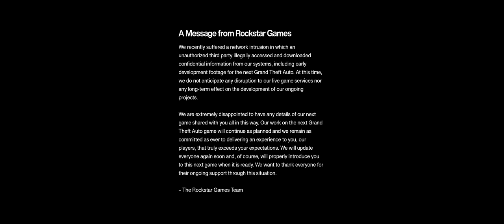🔵 GTA 6 - vazou tudo na Rockstar, mas o pior parece ser os bastidores mesmo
"Yo Choombas"...

Vamos conversar sobre o desastre que foi o vazamento de imagens e vídeos de GTA VI - a Rockstar parece ter pedido ajuda federal pro caso e o hacker teria, inclusive, sido encontrado e preso.
Eu quero falar sobre os bastidores com vocês - a Rockstar é OUTRA empresa e qual a hype de vocês em relação à NOVA ROCKSTTAR?

SPECS